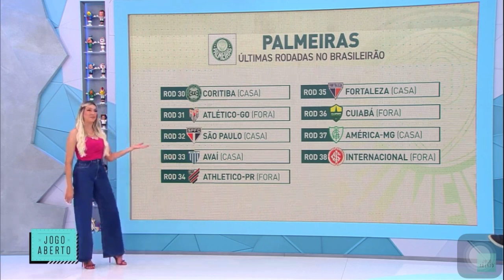EXCELENTE NOTÍCIA! ULISSES COSTA SOLTOU A BOMBA AO VIVO! VEJAM